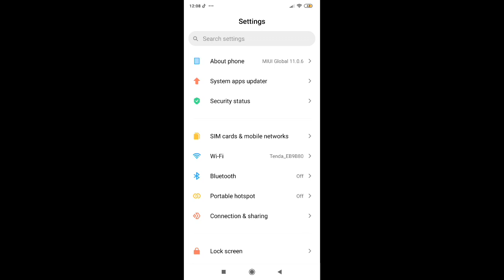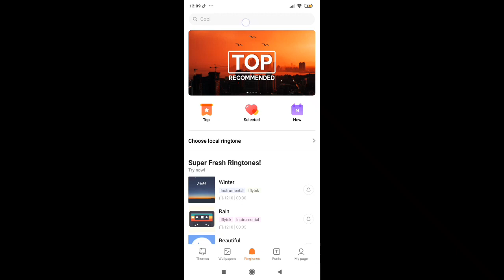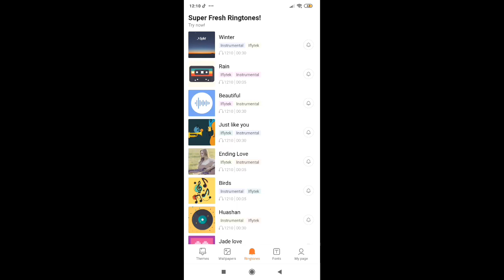How to change notification ringtone in redmi ke 30 pro | mobile notification ringtone set Kaise Kare